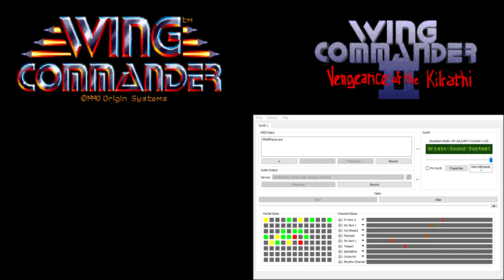Wing Commander CM-32L OST - Combat - Friendly Destroyed (Extra Reverb)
Used in several Wing Commander 2 Cinematics